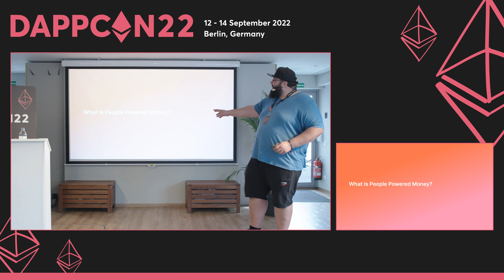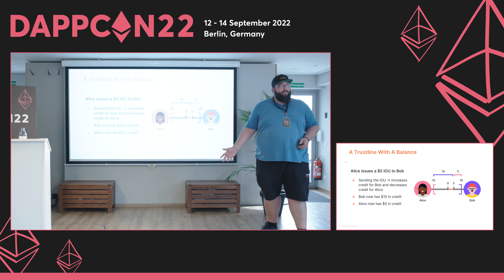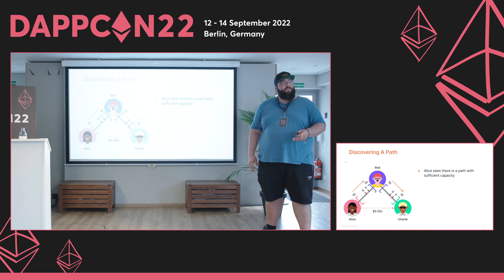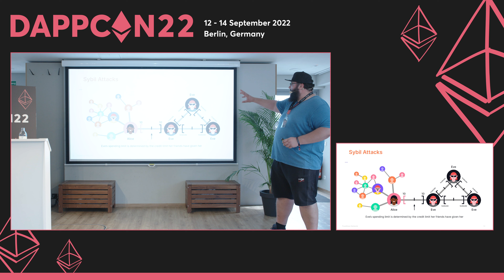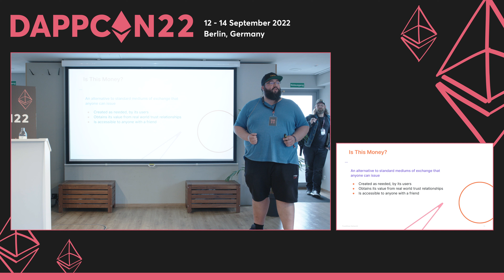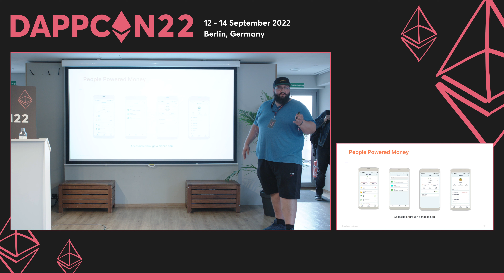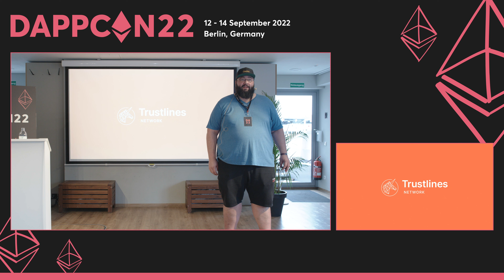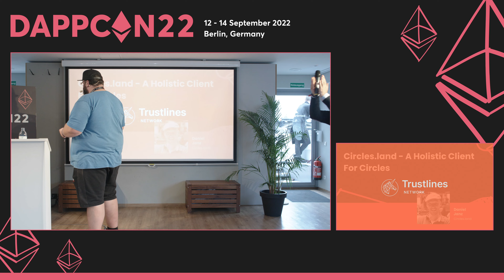DappCon22: Day 3 - Trustlines Protocol. The Swiss Army Knife For Alternative Money!